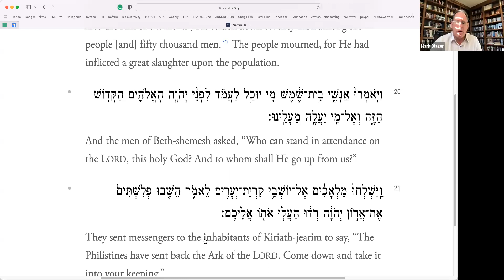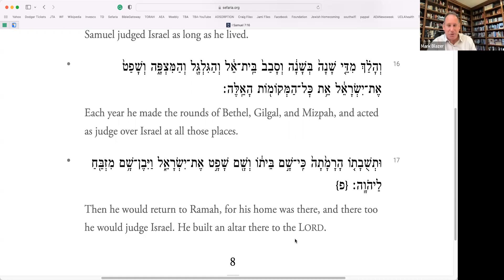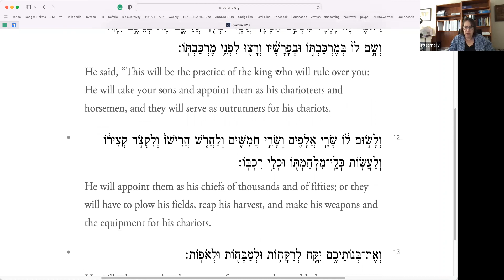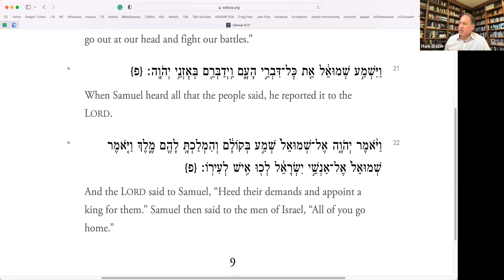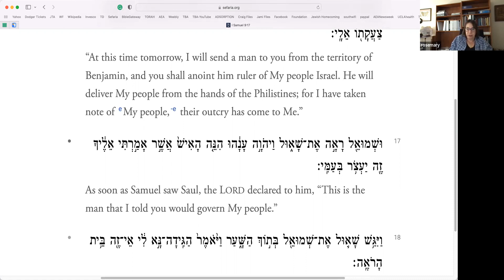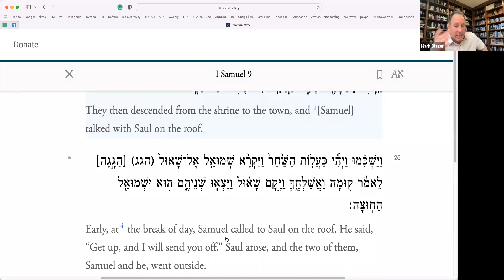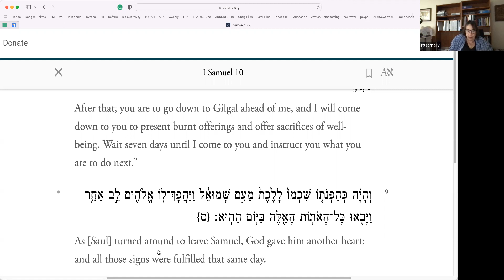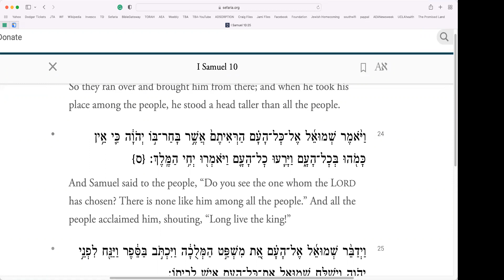Beyond Torah Study (BTS) 1/25/22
Samuel 8-10: Time for a King